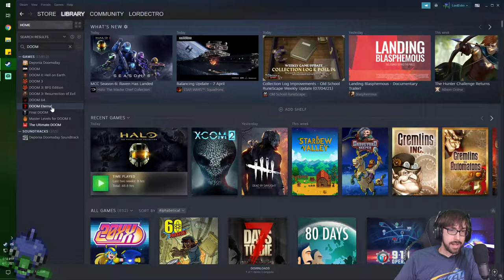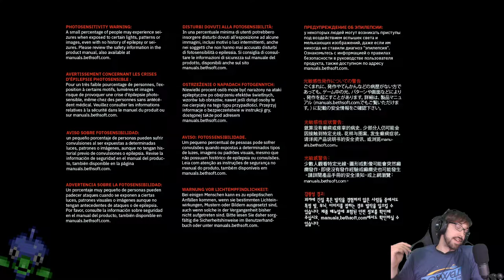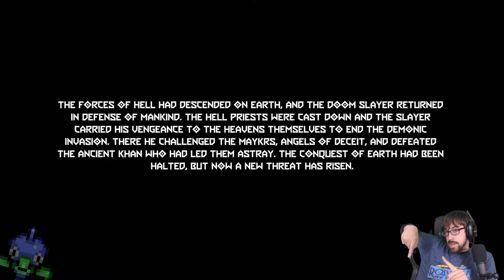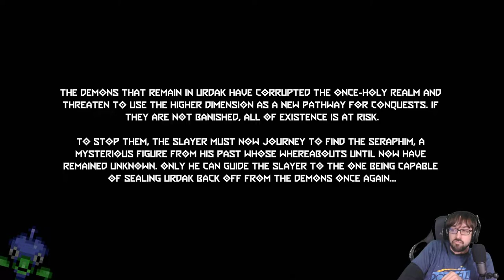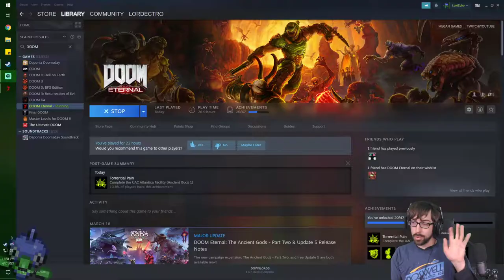Making a Torrential Wake Up Call! – DOOM Eternal: The Ancient Gods Part 1 – DLC 22 – LordEctro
We relearn how to play DOOM and I slowly regret insisting on playing on nightmare difficulty, and that I don’t have my sword anymore.